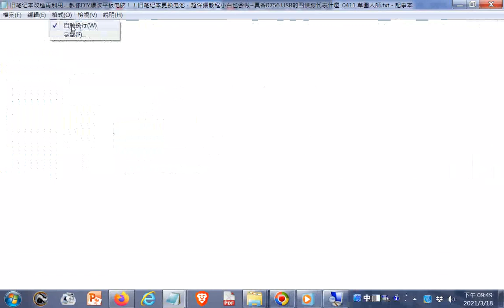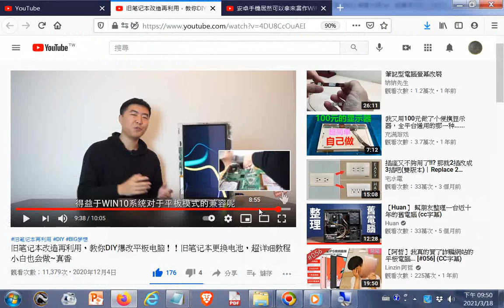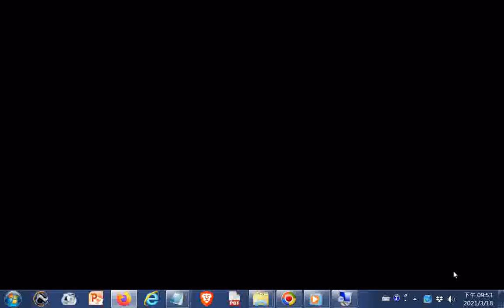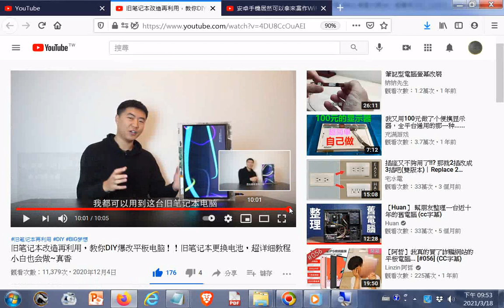04M08S Skech Up 草圖大師建模程式用於製作平板電腦外殼，材料用壓克力板GGG 旧笔记本改造再利用，教你DIY爆改平板电脑！！旧笔记本更换电池，超详细教程小白也会做20201204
旧笔记本改造再利用，教你DIY爆改平板电脑！！旧笔记本更换电池，超详细教程小白也会做~真香
4:08 Skech Up
4:11 草圖大師
7:56 USB的四條線代表什麼
8:23 USB的兩邊的觸點(正、負極)
8:27 8:30 右(紅)正極、左(黑)負極
8:34 USB的四條線紅、白、綠、黑線(從畫面右到左)的對應位置
9:38 Windows10作業系統
9:46 給平板電腦加裝一個4G內存條(未確定是否為粗黑電線?)
9:49 8,000毫安大能量電池(聚合物電池)(3個3.7V電池串聯(可能是配合12V))